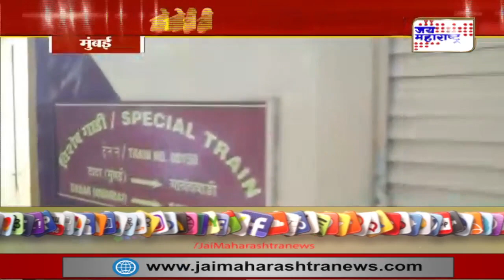Mumbai | मुंबईच्या दादर टर्मिनल्सवर मोदी एक्सप्रेससाठी लांबच लांब रांग | Marathi News